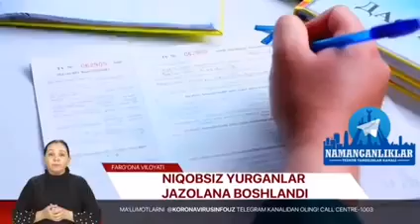Niqobsiz yurganlar jazonlana boshlandi